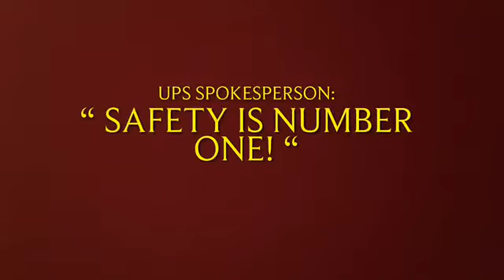“Up,Up, And Uh...Wait!”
Two Raleigh Feeder pals vacation in Florida. Mayhem ensues.